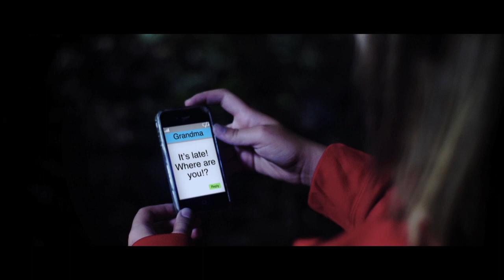Dog Soldiers: Red (2012) - Unrated Teaser [HD]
OMG, it's probably the best "brutal death by a wolf" scene we've had for ages. If you're into "Grimm" or somehow got a fetish for "Red Riding Hood" stuff - this one is a must-see.

And it's all part of an upcoming web series called "Dog Soldiers: Legacy" & Dog Soldiers sequel.
to get updates and info.

Oh, and it's from the lads of Roid Rage - the cult movie we featured earlier this year.